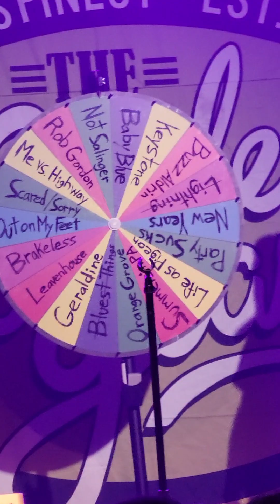NYE 2024 "My Geraldine Lies Over The DE" "You're Not Salinger Get Over It"